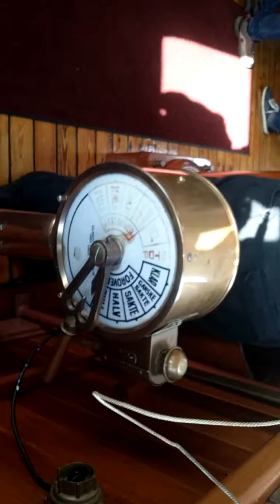Reise med D/S Stord 1. Inn mot Haugesund